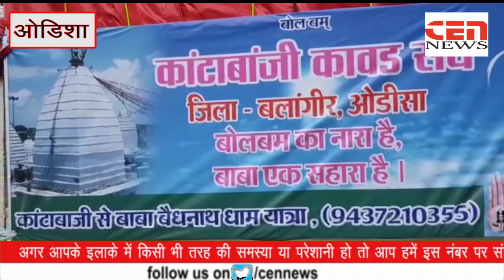हजार किमी बाबा बैद्यनाथ धाम की यात्रा में 40 श्रद्धालु ।